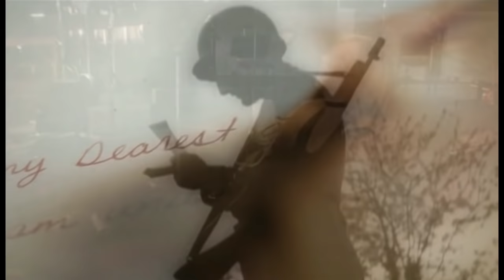Barbra Streisand & Barry Gibb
Recording: Guilty Pleasures 2005